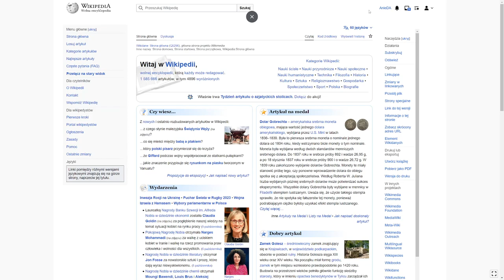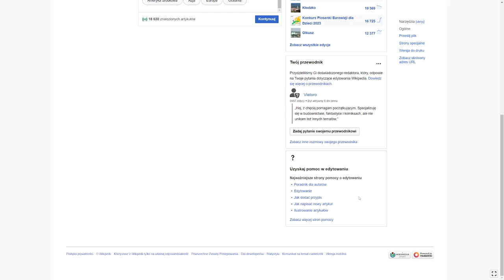Tutorial: Strona domowa użytkownika - Wikipedia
W tym tutorialu pokażemy Ci, jak skonfigurować własną stronę domową użytkownika na Wikipedii. Dowiesz się, jak dodać informacje o sobie, zaprezentować swoje zainteresowania oraz skontaktować się ze swoim Wikiprzewodnikiem.